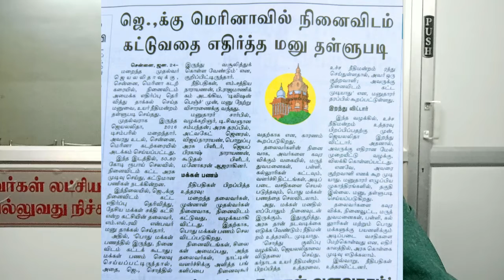Madras High Court Theerppu மெரினாவில் ஜெயலலிதா நினைவிடம் மனு தள்ளுபடி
Madras High Court Theerppu மெரினாவில் ஜெயலலிதா நினைவிடம் அமைக்க எதிர்ப்பு தெரிவித்த தேசிய மக்கள் சக்தி கட்சி தலைவர் எம்.எல்.ரவி அவர்களின் மனு தள்ளுபடி குறித்து சமூக நல ஆர்வலர் விவசாயி ஜெயராமன் அவர்களின் நேர்காணல்